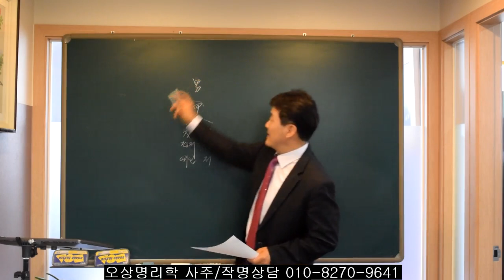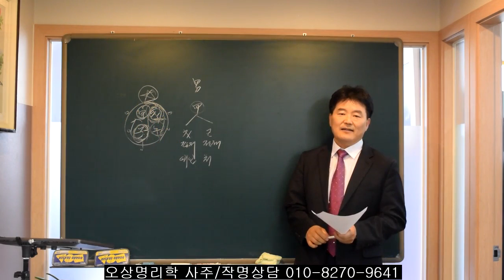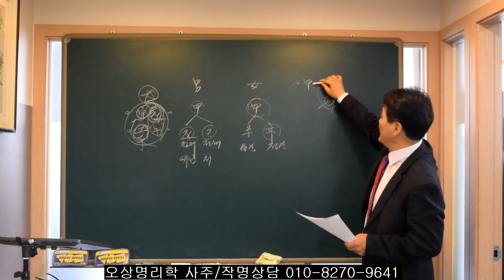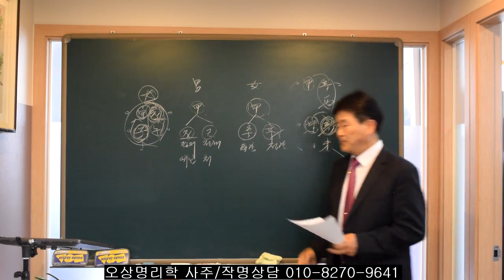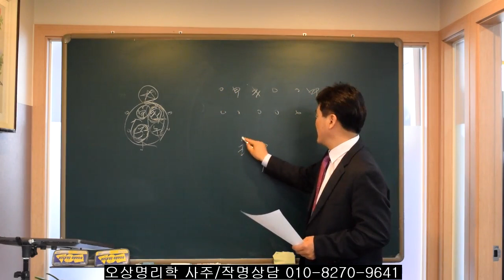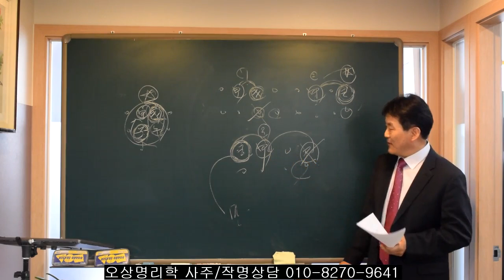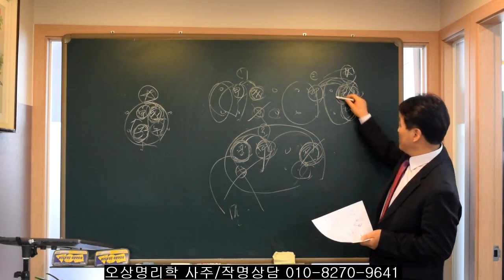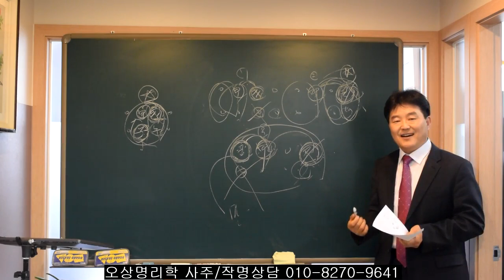사주에서 이런유형은 반드시 연상연하를 만나거나 찾게 된다. 유진석명리학강의